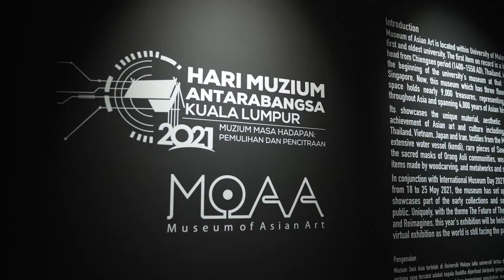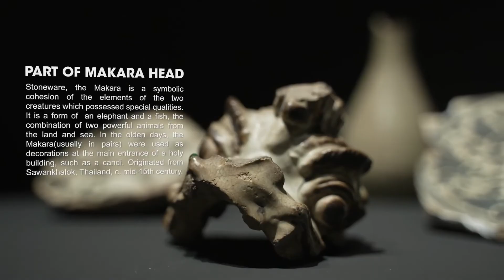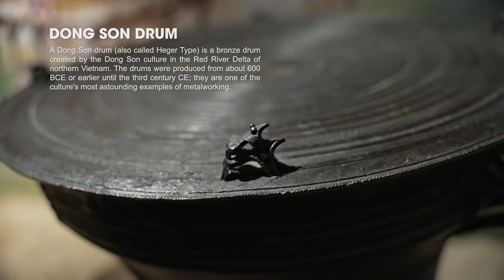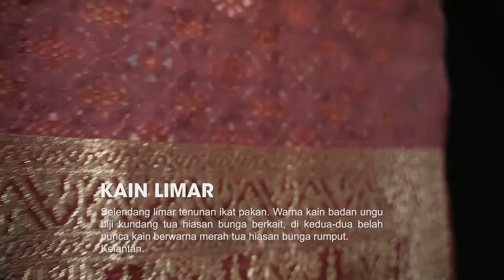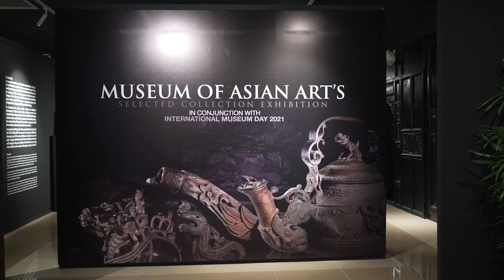Video bersempena Hari Muzium Antarabangsa Peringkat Kebangsaan 2021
Menampilkan beberapa koleksi tetap muzium terpilih yang merangkumi  koleksi seramik (koleksi terbesar simpanan muzium), arca, tekstil, aksesori tembaga seperti pending, tepak sirih, koleksi ukiran kayu antaranya topeng Orang Asli, kukur dan pemerah kelapa dan sebagainya.
 Museum of Asian Art, University of Malaya